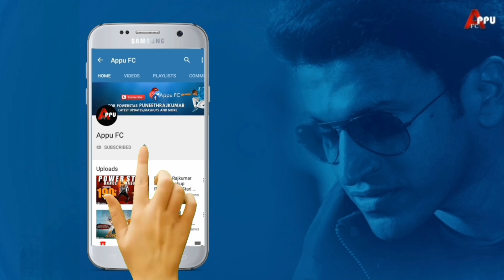ಪವರ್ ಆಫ್ ಯೂತ್ ಮೇಕಿಂಗ್|Power Of Youth Song Making|Puneeth Rajkumar Dance Practice|Yuvarathnaa|Appu FC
Video Edited By :  Akshay Mandya
Produced By : Appu FC